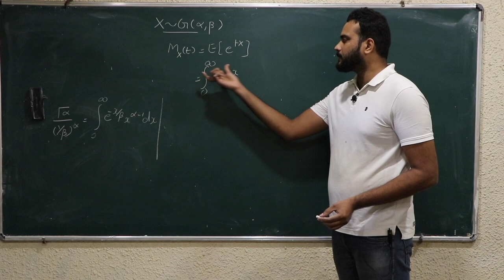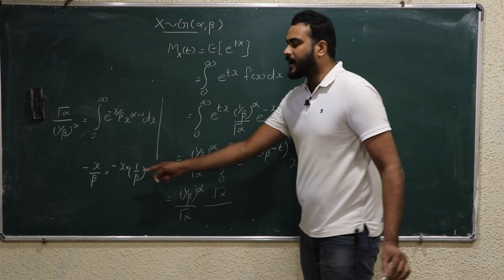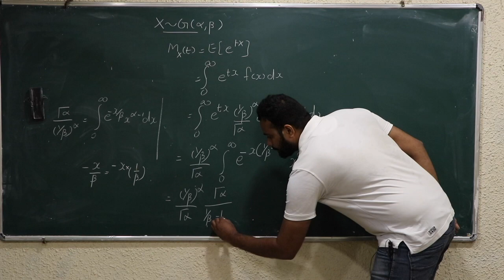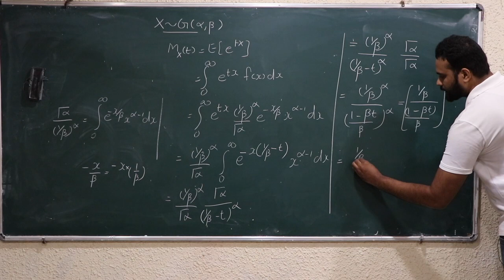Gamma Distribution in Malayalam 03 | Moment Generating Function | MGF